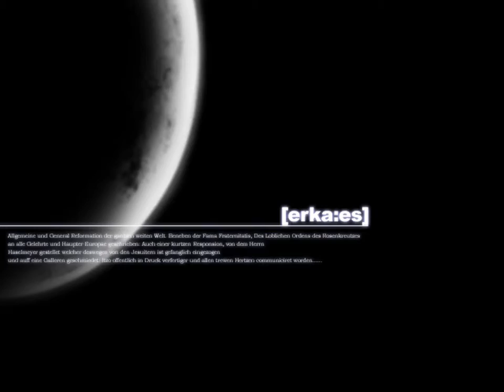Rosenkreuzstilette - Zorne´s Stage (Seelegewehr only)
For me the Actual easiest Stage of the Series. There are no really Enemys to bother where u can think "i´m Trapped" or such stuff. Zorne herself is acutally really Easy too, when you know the Rhythm of their Bomb-Patterns.